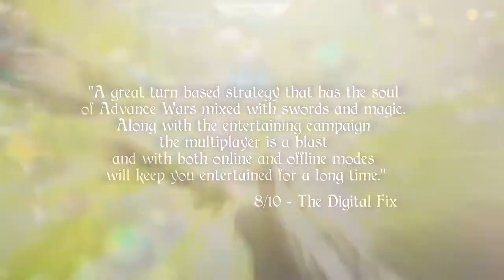Exorder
Exorder is one of those not overly-complicated tactical turn-based games with simple rules and dangerous depths. It features a single-player fantasy campaign and a multiplayer skirmishes, both online and offline.